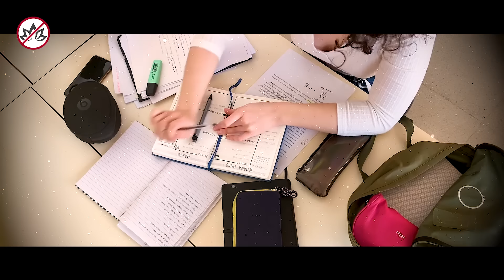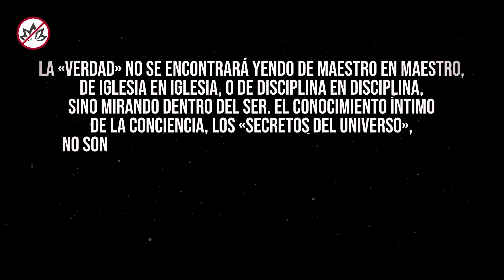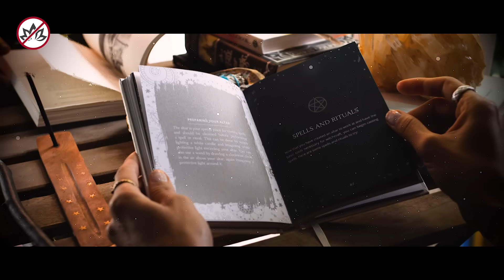El lado oscuro del despertar y la espiritualidad | Peligros en el camino espiritual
Parece que en el mundo espiritual todo es bonito y maravilloso, parece que la gente ha resuelto todos sus problemas y que viven en una eterna armonía y felicidad, pero esto no es así.
Existe un lado muy oscuro en el reino espiritual, hay trampas y peligros, hay cosas que no son agradables a los que todos los que caminamos éste sendero estamos expuestos.

00:00 Intro
02:58 Es un camino de valientes
08:47 Crisis existencial
20:53 Ego espiritual, elitismo y arrogancia
29:28 Escapismo espiritual / bypass espiritual
33:36 Ceder tu poder a un gurú o a un maestro
37:09 Explotación y abuso
40:51 Comercialización excesiva y profanación de la espiritualidad